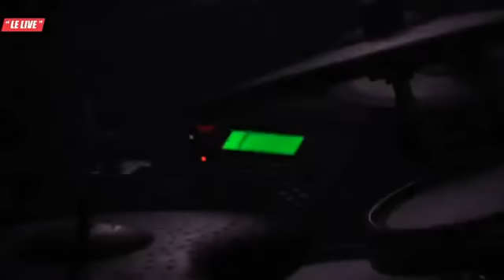Concert Louange & Adoration Dena Mwena, Lord Lombo, Groupe Sion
Servez le Seigneur joyeusement, approchez-vous de lui dans la joie.

La Parole de Dieu déclare :
"Nous te dirons merci dans la grande assemblée, au milieu d'une grande foule, nous chanterons ta louange"

L'adoration c'est reconnaître ce que Dieu est.
La louange c'est reconnaître ce que Dieu fait.

Liens utiles :
ICC Église principale
20 rue des sablons, 94470 Boissy-Saint-Léger, FRANCE
1er culte : 8h20
2 culte : 11h00
3 culte : 14h00

17 rue du Colisée, 75008 Paris
Métro Franklin D. Roosevelt
1er culte : 8h20
2e culte : 11h00